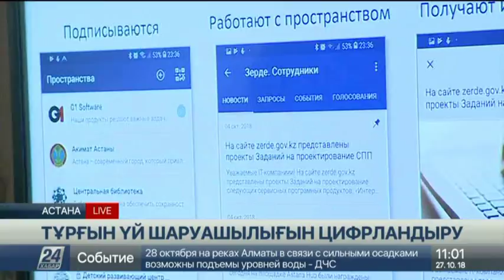Коммуналдық шығындарды қалай азайтуға болады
Тұрғын үй-коммуналдық шаруашылығына жаңа цифрлық теxнологиялар енгізіледі.